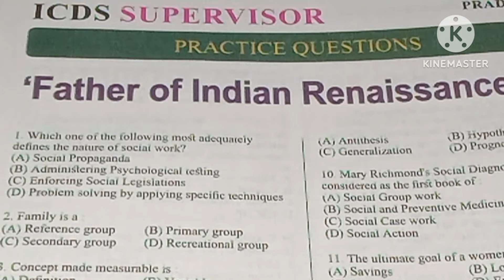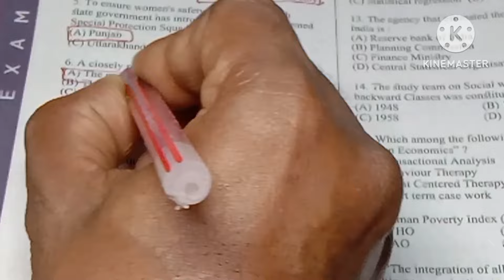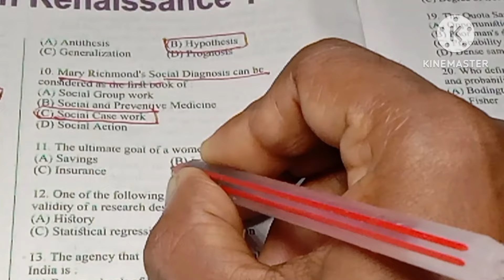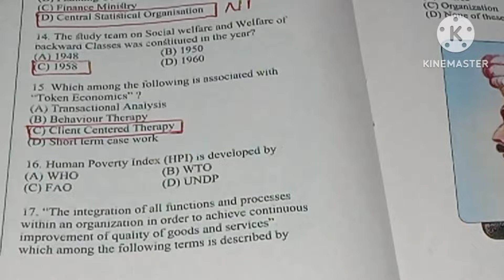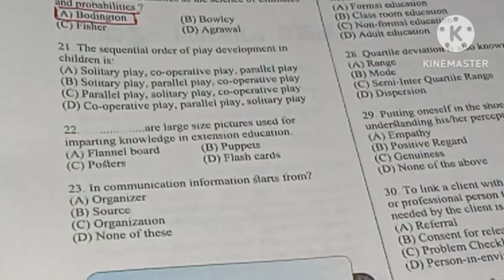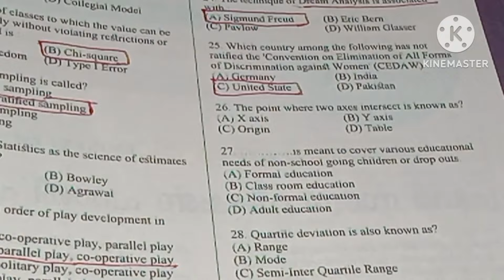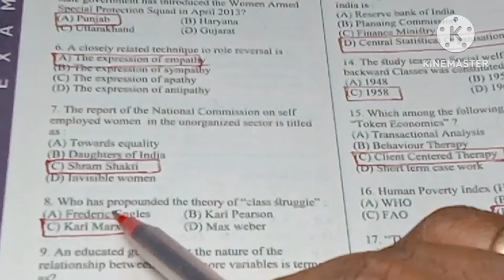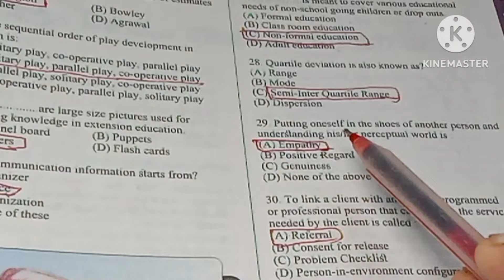💥 ICDS SUPERVISOR // തീവ്ര പരിശീലനം തൊഴിൽ വീഥിയിലൂടെ..... DON'T MISS IT 👍